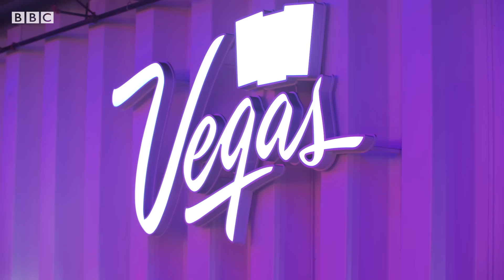Elon Musk’s Boring Company builds tunnel to transport Teslas - BBC News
During the Consumer Electronics Show (CES) in Nevada, visitors could take advantage of a new transportation system under the Las Vegas strip.

Beneath the Las Vegas Convention Centre, Elon Musk has built a tunnel to transport people in Teslas.

Musk claims it is the future of transport - but did he reach his ambition?